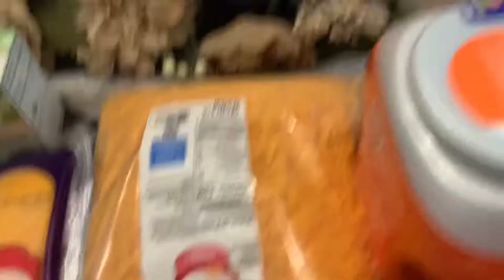4th of July bbq grocery haul | Publix and Walmart